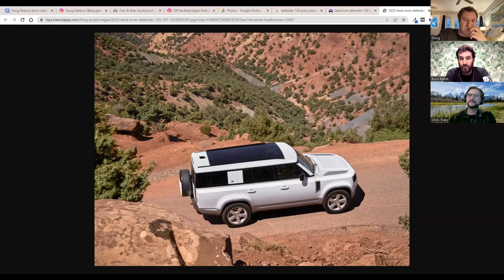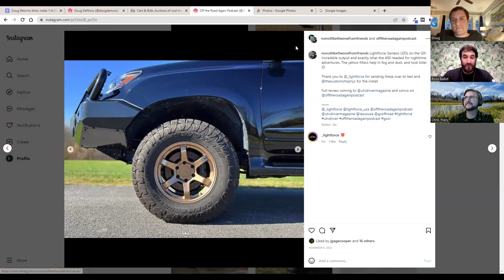Doug DeMuro talks about the 200-Series Land Cruiser - OTRA Podcast Clip: Episode 146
Ross and Chris have Doug DeMuro back on their show. Doug runs a popular YouTube channel focused on unique vehicles, and is also the owner of Cars & Bids. He owns several vehicles, including a 200-Series Land Cruiser, Defender 90, G-Wagen cabriolet, and a new Defender 110. They also talk about Ross's new Defender.